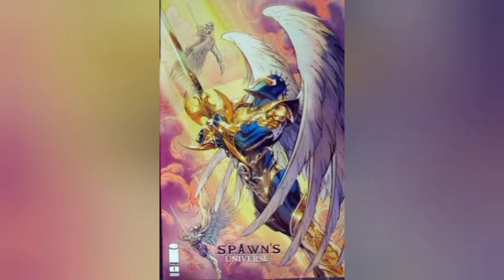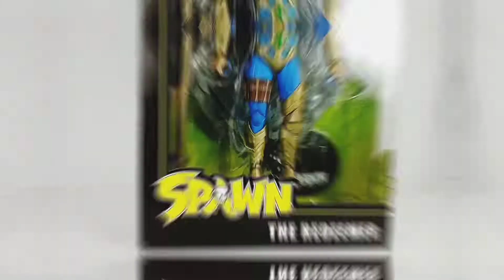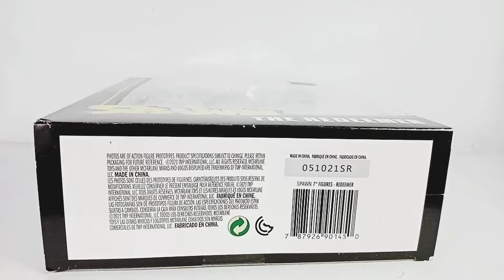The redeemer | Historia | Mcfarlane toys | spawn figura | wave 1